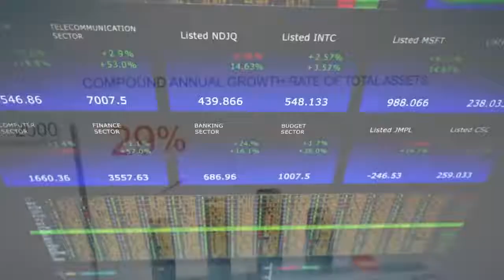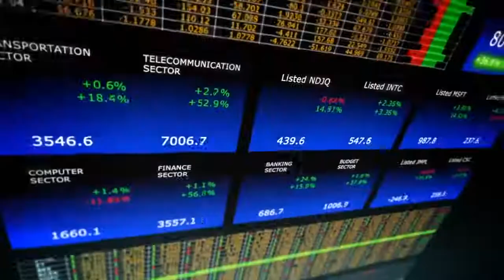Raila Odinga encourages investors to invest in Kisumu City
Business Tuesday is a weekly magazine program program hosted by Eddy Nyadwa. It Highlights the major business stories of the week internationally, and also locally.